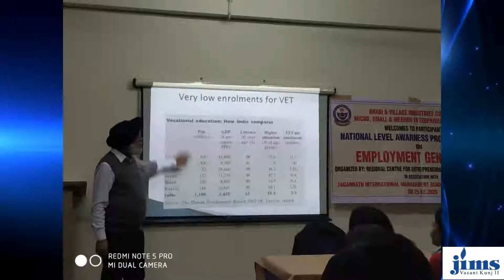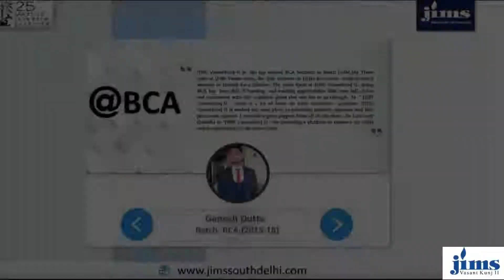Life at JIMS: Department of Information Technology, JIMS VK II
This video is showcasing the life at JIMSVASANTKUNJII through the eyes of a graduate BVOCITSD Student. The various activities done throughout the year are being depicted in this video